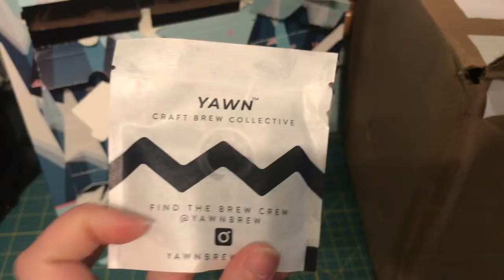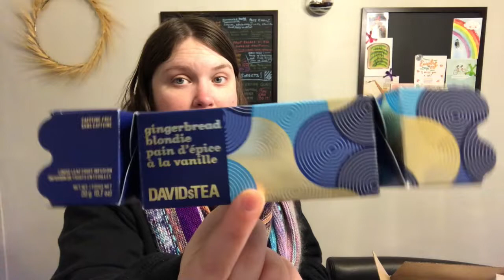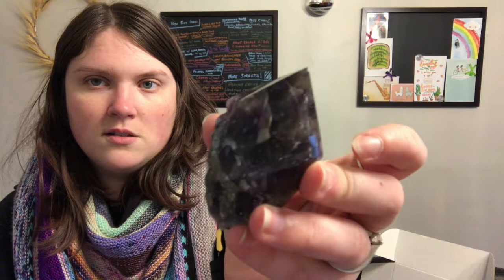Vlogmas 2020 - 7: Lattes, Lots of Packages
I finished the huge project I was working on that I can't show you. I still can't show it to you but you can see the amorphous blob of it blocking in the sink. Chad brings lattes and pastries home from Quills Coffee. Buttercup gets a Christmas cookie. I edit the Fiber Coven Podcast. I open many packages from MeUndies, David's Tea, Crystal Grams, and one special package from F This Knit Fans.

Advent Calendars: Yawn Brew Coffee, Godiva Chocolate, Earl Grey Fiber Co. Yarn

Thank you to Muddud for the bracelets! They don't have an online shop so you don't get pretty bracelets, they're all for me WHAHAHAHA!